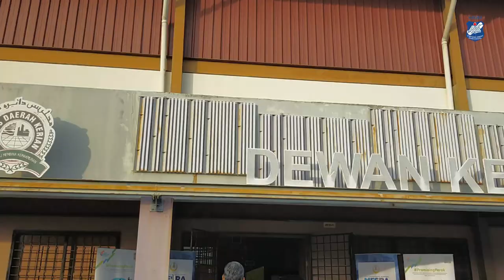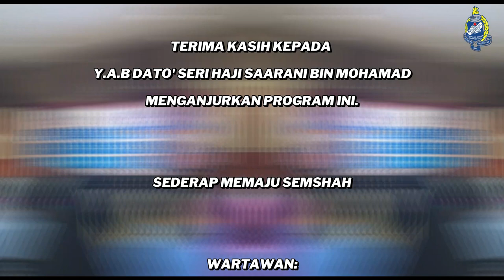VLOG SEMSHAH 07: PROGRAM TANYA CIKGU SAARANI 2023 SMK MUDZAFFAR SHAH (episode 95)